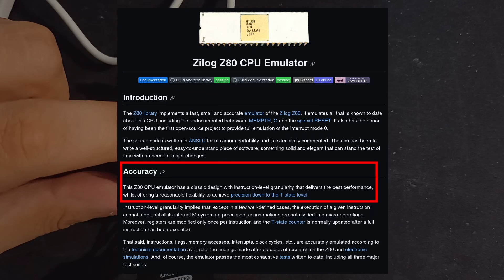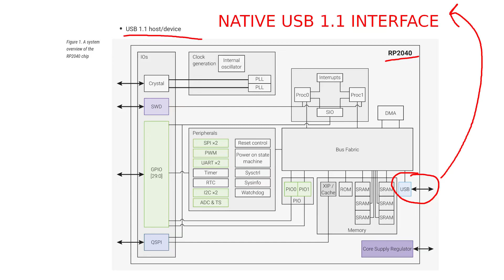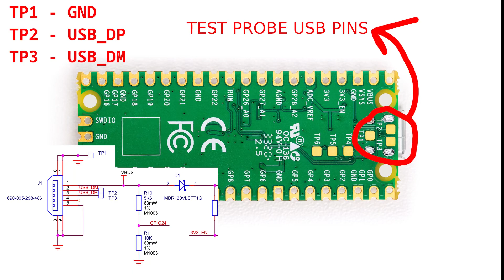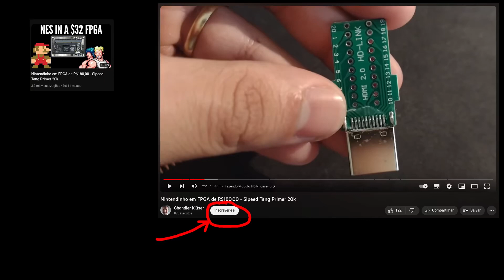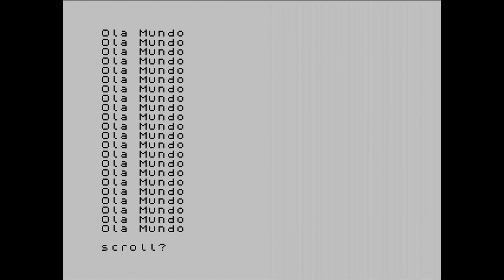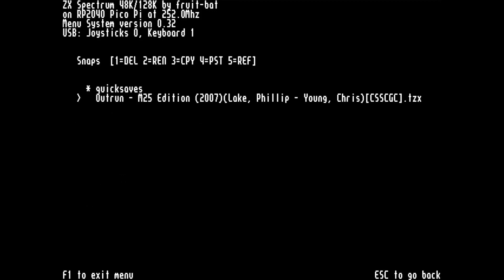Transformei uma Raspberry Pi Pico em um ZX Spectrum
Chapters:

0:00 Apresentação do Projeto Pico ZX Sprectrum
1:21 Lista de Compras
5:11 Como Ligar a Placa
6:09 Dica de Implementação do Projeto
6:23 Interpretador BASIC 48K
8:14 Snapshot do Jogo JETPAC
9:10 Leitura de Fita Jogo 1942